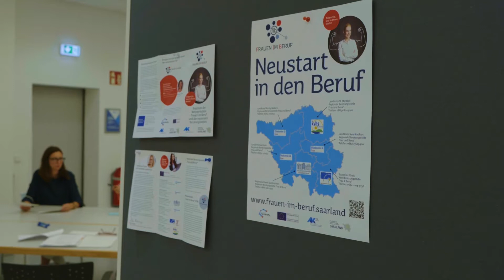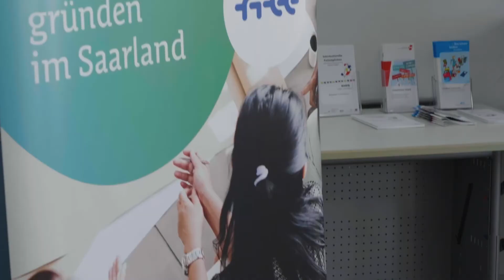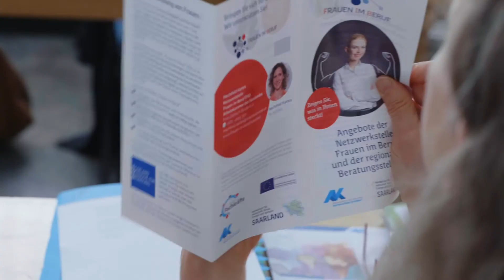Das gute Morgen: Die Netzwerkstelle 'Frauen im Beruf'